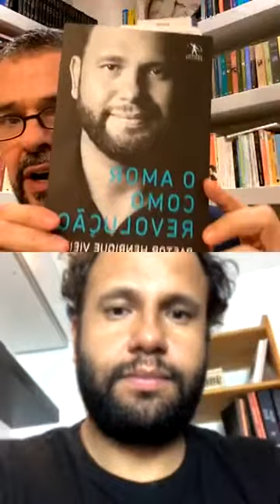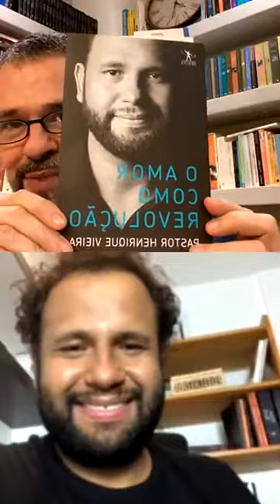Live “O amor como revolução”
No dia 16/7, o diretor-geral da EMERJ desembargador André Andrade conversou com o pastor, escritor, ator e poeta Henrique Vieira. O tema do encontro virtual foi “O amor como revolução”, que é o título do livro de Henrique Vieira. Assista na íntegra.